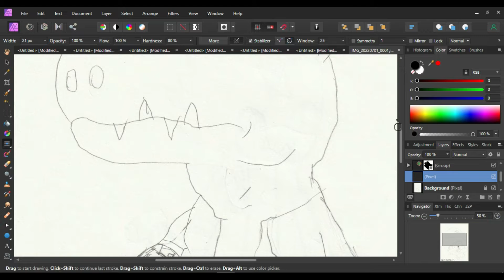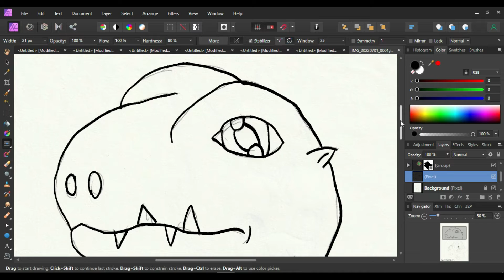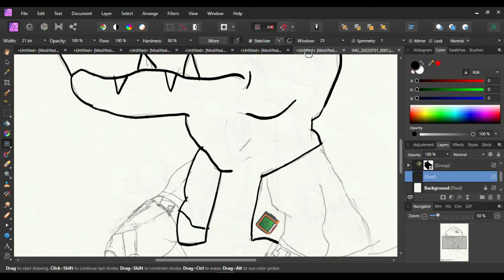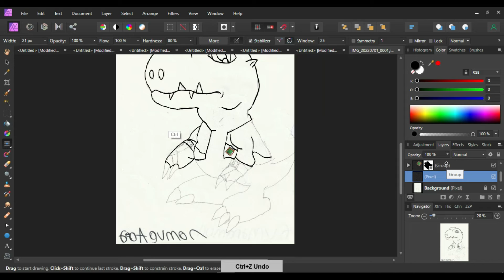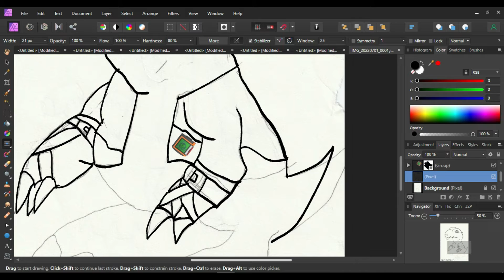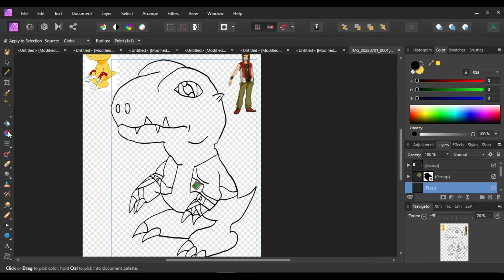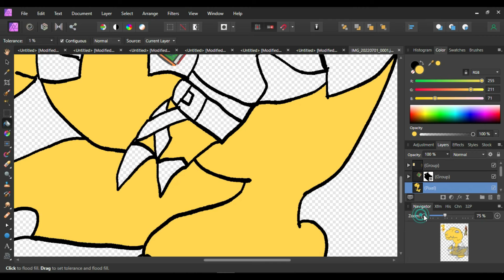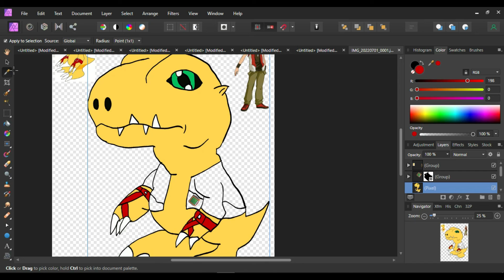Digimon GeoAgumon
Time for our friend GeoAgumon from Digimon Data Squad / Savers to appear